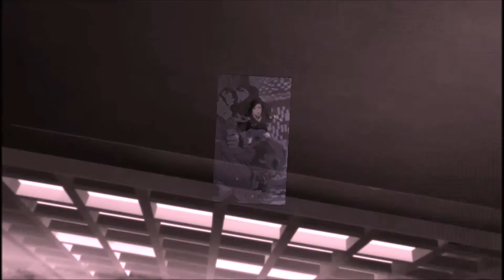Superman:- Once upon a december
Vidéo créer sur les films d'animation Superman, sur la musique version longue du dessin animée Anastasia.